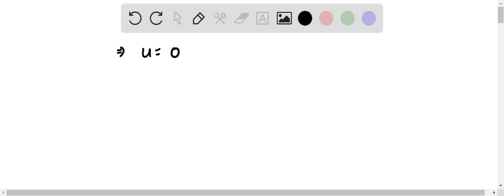A body is dropped from a height of 320m. The acceleration due to gravity is 10m/s^2. a) How long wi…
A body is dropped from a height of 320m. The acceleration due to gravity is 10m/s^2. a) How long will it take to reach the ground? b) What is the velocity with which it strikes the ground?